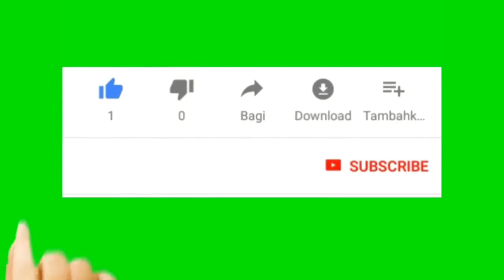كرات لحمه مع البطاطس#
اكله داودباشا طريقه تقليديه روعه